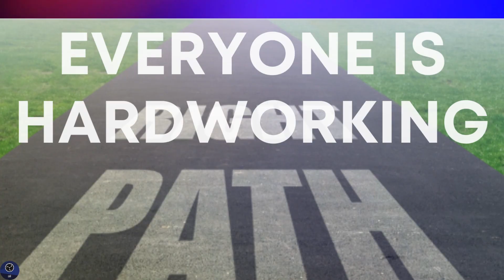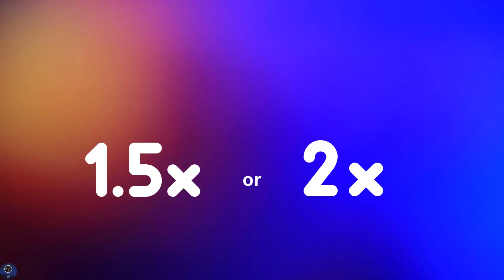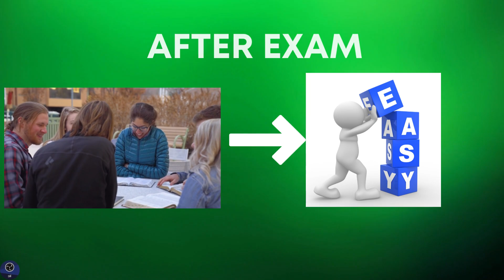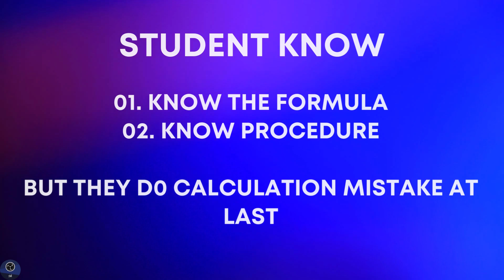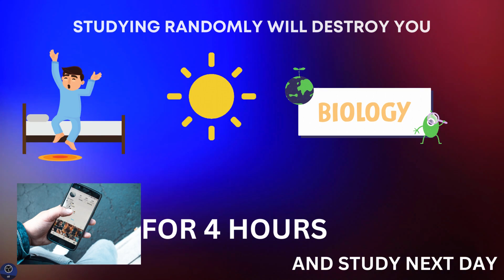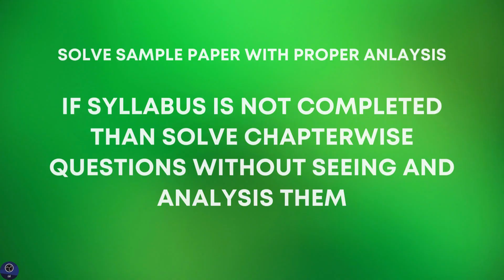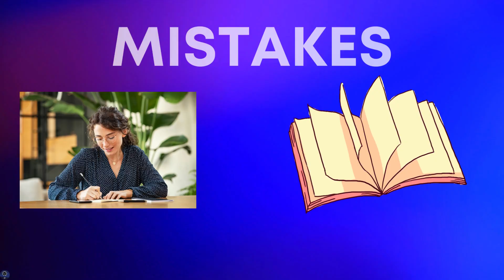2nd PUC FINAL EXAM 2023 // LAST 8 DAYS PREPARATION STARTEGY